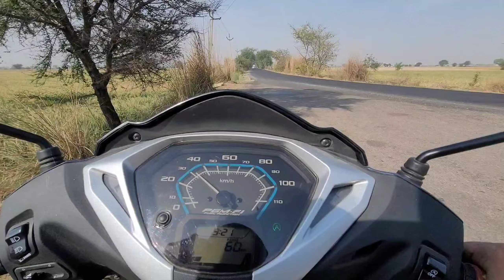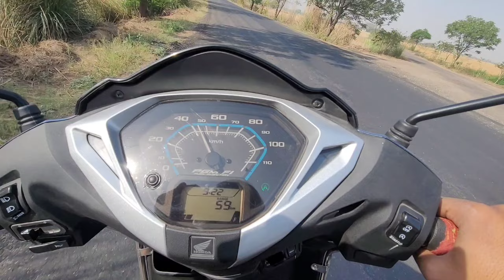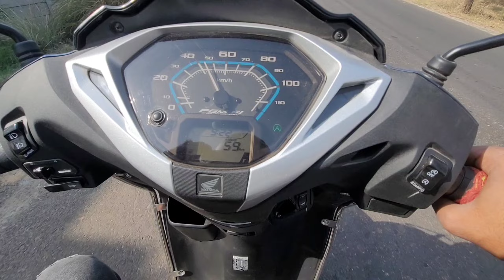Activa 2024 Basic Problems😡||Must Watch Before Buying In 2024